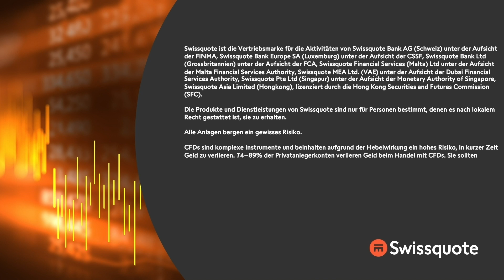Anleihen bereiten Kopfschmerzen | New York to Zürich Täglich | Swissquote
Nach den Kursgewinnen der letzten beiden Handelstage verliert die Wall Street an Momentum. Die September-Verbraucherpreise fielen in Großbritannien etwas höher aus als erwartet, was die Renditen der europäischen Staatsanleihen anfacht, und in Folge auch die Renditen der US-Staatsanleihen. Zudem berichtet die New York Times, dass im kommenden Jahr mehr Zinsanhebungen bevorstehen könnten als die Wall Street aktuell antizipiert. Notenbanker Kashkari hat gestern Abend in einem Interview betont, dass der Leitzins über ein Niveau von 4,5% angehoben werden könnte. Dass der Aktienmarkt steigt und von den besser-als-befürchteten Ergebnissen profitiert, während die Renditen der Staatsanleihen parallel anziehen, ist ein Warnsignal wie anfällig diese Rallye ist. Im Tech-Sektor profitieren insbesondere die Aktien von Netflix von den soliden Zahlen und Aussichten. Dass ASML die Ziele schlagen kann, und die Aussichten anhebt, könnte dem Chip-Sektor helfen. Procter & Gamble übertrifft ebenfalls die Ertragsziele, wobei die Aussichten durch den festen Dollar belastet werden.